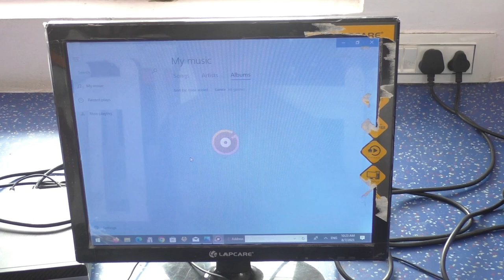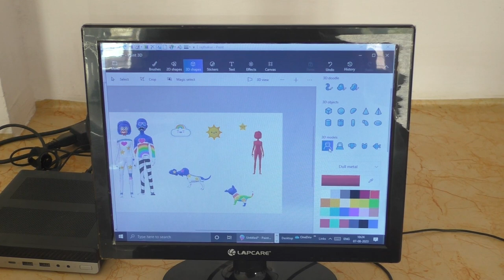Class - 2nd // COMPUTER LAB LIVE TEACHING IN // R. P. PUBLIC SCHOOL JOGITHER (07/08/2023)